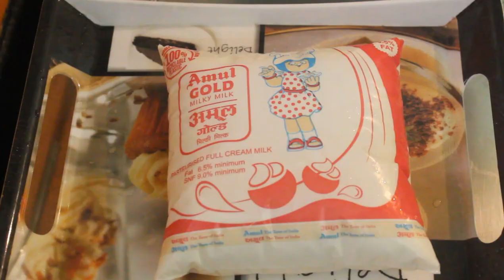கெட்டி தயிர் இனி சுலபமாக வீட்டிலேயே செய்யலாம் /how to make thick curd at home/dahi at home